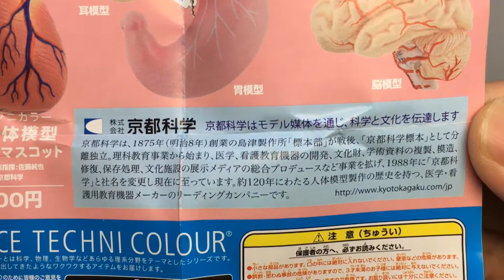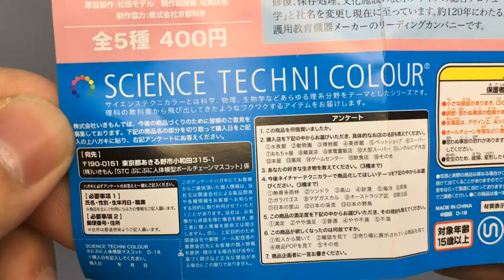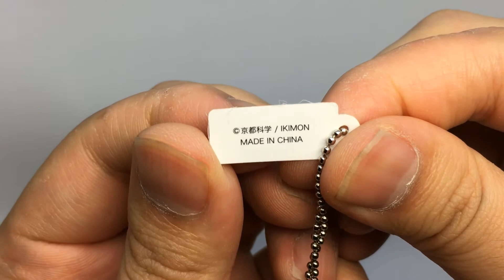`puni puni`an anatomical model series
Japanese Capsule toy! What's Coming up!?

　　　　　　Have fun♪♪♪